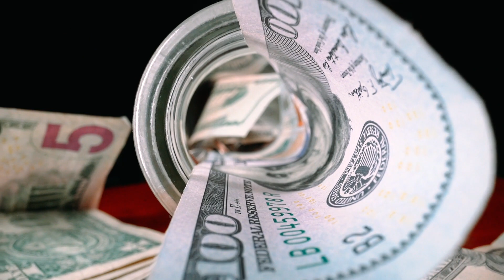Money desired our life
How to earn money? I have simple tips to earn money [we can not make money money make person] do you want only one tip comment me